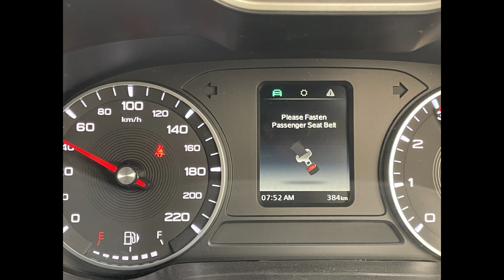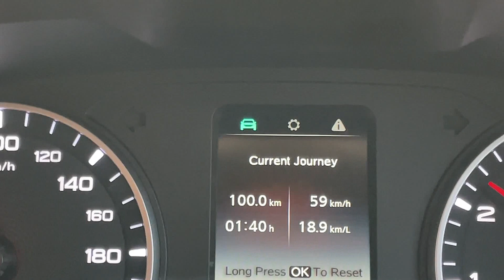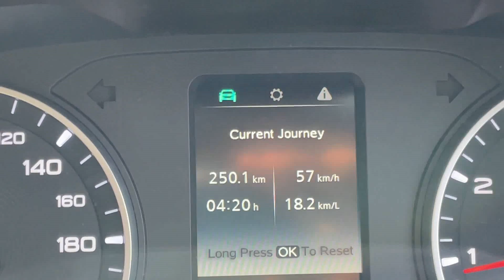MG Astor Style-60:40 split- mini home | Mileage : 19 (AC off) and 16 (AC on), 10-13 city( AC on)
In this video, I have shared my experience of Mg Astor Style in terms of driving experience, awesome of 60: 40 split converts Astor into mini home, mileage on highways and on city roads. This is purely base on  my experience.

 Mirror View Dashcams are very useful as they directly stream the rear view to IRVM. Wolfbox G840H, G900 and other models are excellent dashcams available in India. Here are the links to purchase directly from wolfbox official website as they have their wearhouse in Mumbai, India.

WOLFBOX T10 Plus Mirror Dash Cam 2.5k Full HD Front&1080P Rear

WOLFBOX G700 Mirror Dash Cam Split Screen HD 1080P (Detachable front camera)

WOLFBOX D07 Mini Dash Cam 4K Ultra HD Recording Dash Cam

Please let me know your views and queries in the comment section.
#6040 split
mg astor style
mg astor super
mg astor smart
mg astor sharp
mg astor savvy
AI Inside